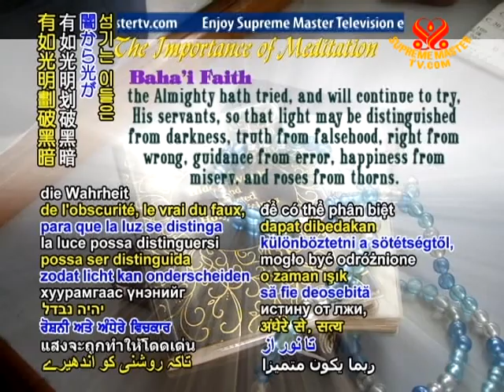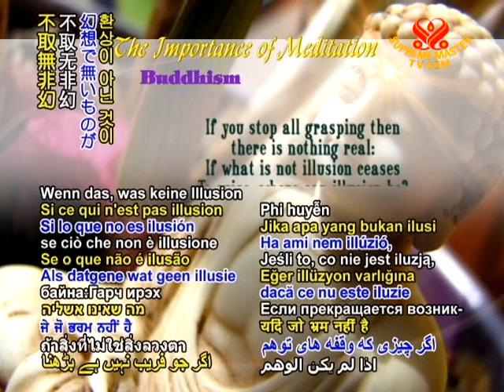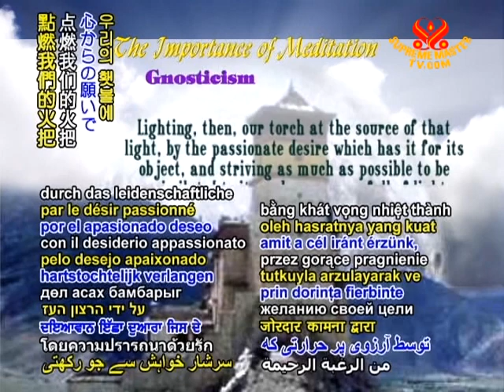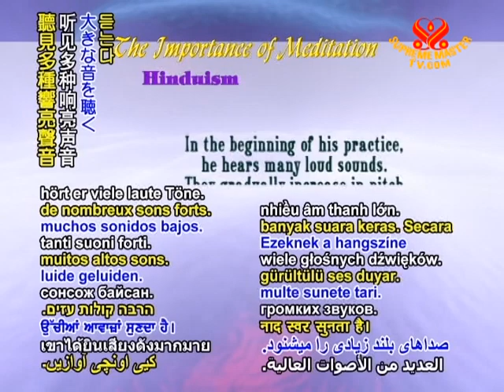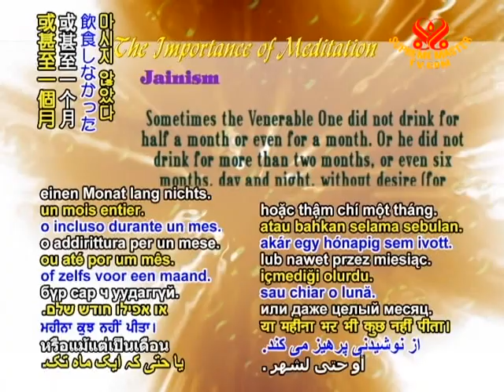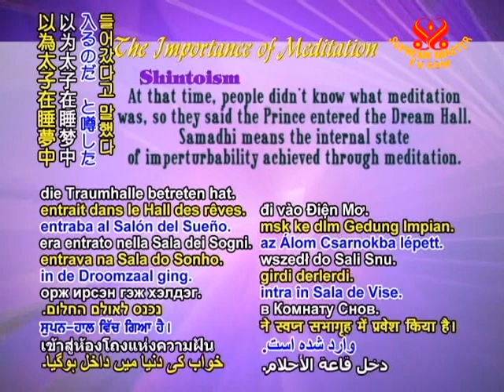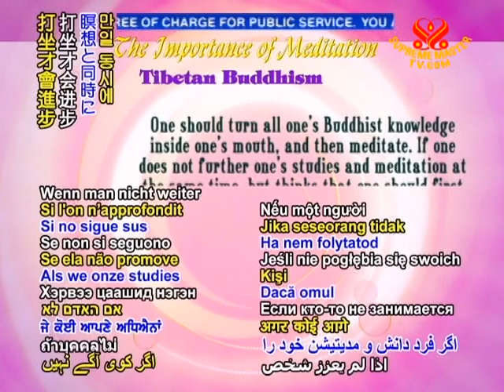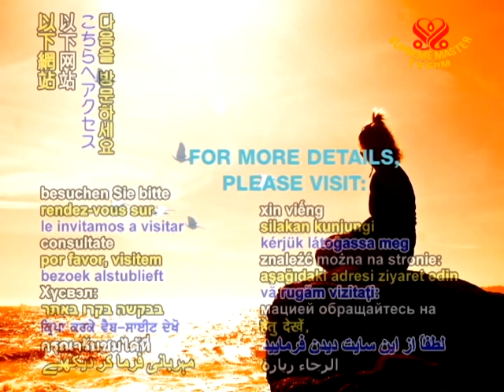箴言：打坐的重要 (1/2)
• WOW1477; Aired on 30 Sep 2010